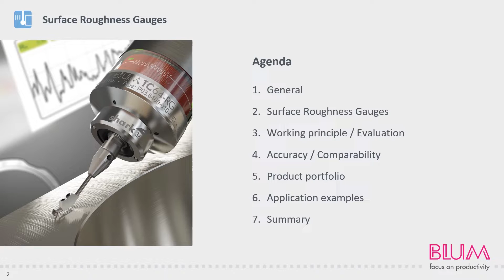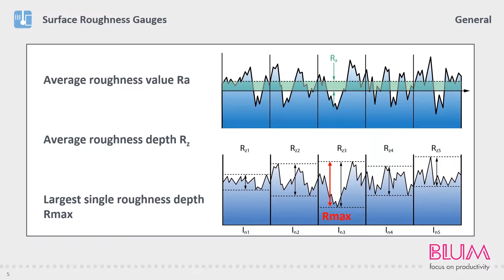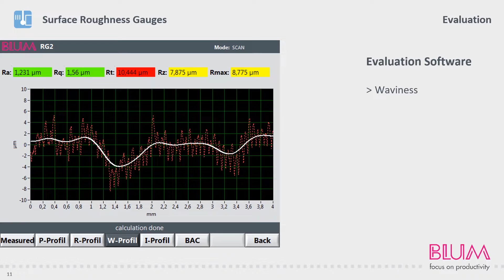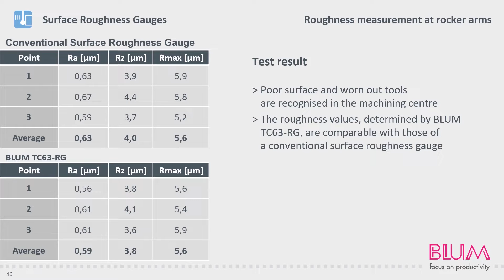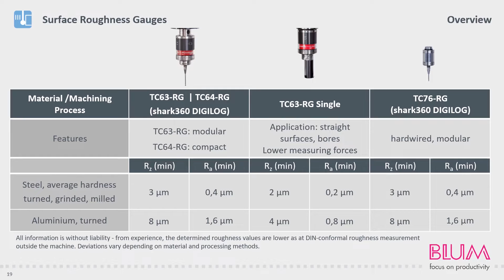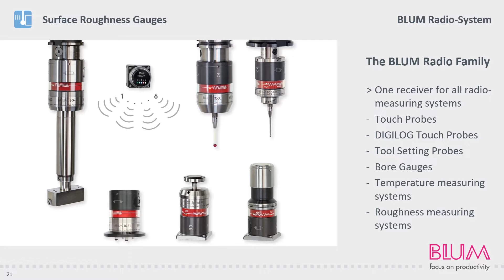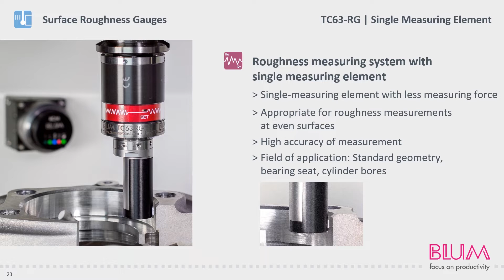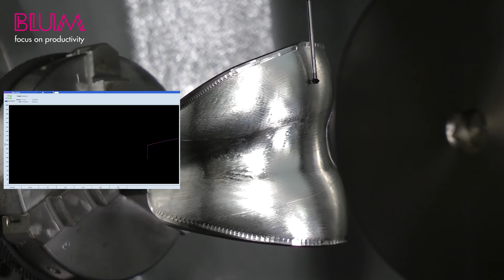Automated surface roughness measurement in the machining centre | TECH-TALK online | Blum-Novotest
Surface roughness gauges from BLUM are used for fast and automatic inspection of workpiece surfaces. Specially designed for the harsh environment in machine tools, the digilog measuring systems are an effective solution to increase the accuracy of your workpieces and the productivity of your production.